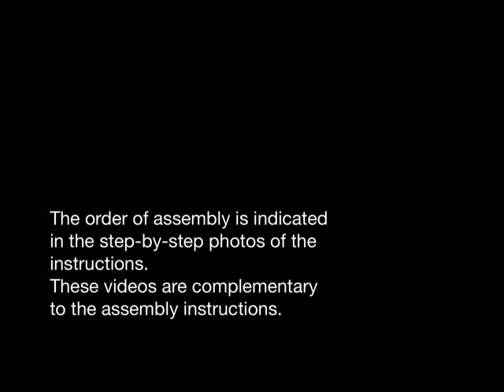Russian Locomotive C.68 OcCre -07- Fitting the boiler decorations.